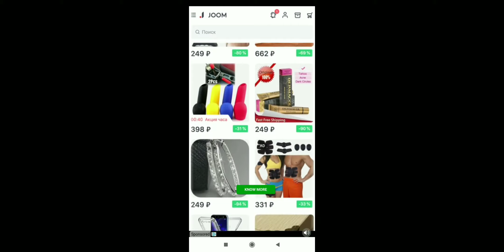Новые загадки игры! | unluckyPostman |#3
Смотреть - Новые загадки игры! | unluckyPostman |#3